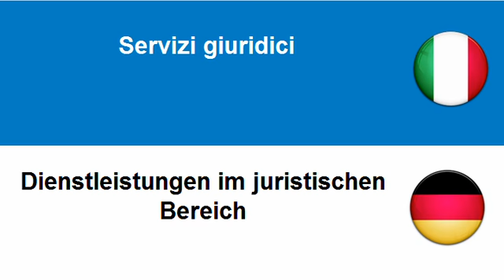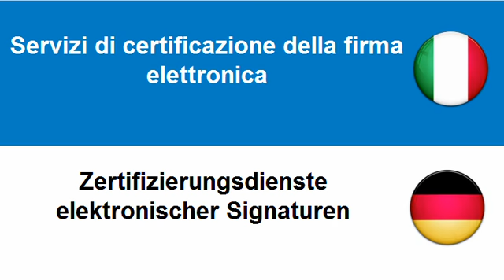Imparare il tedesco = Servizi giuridici